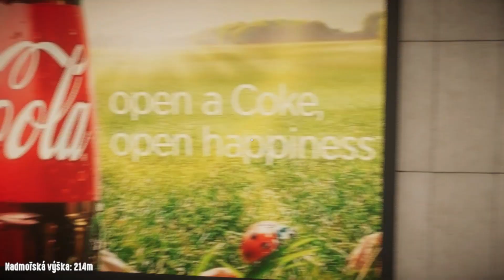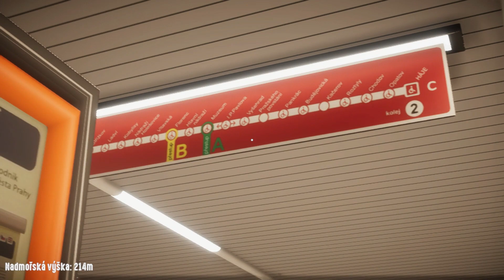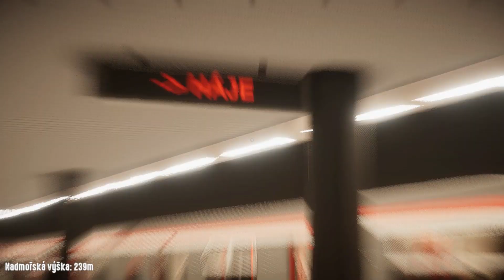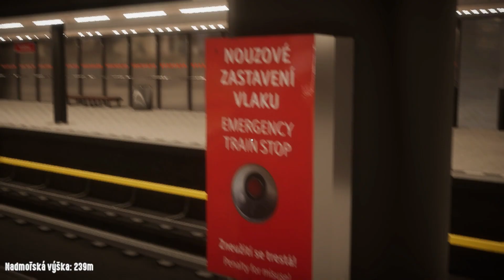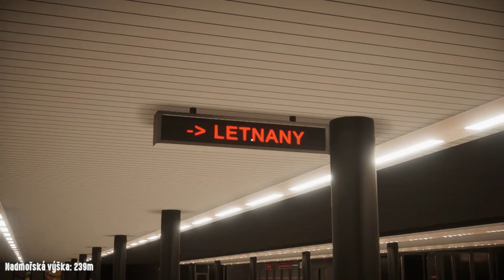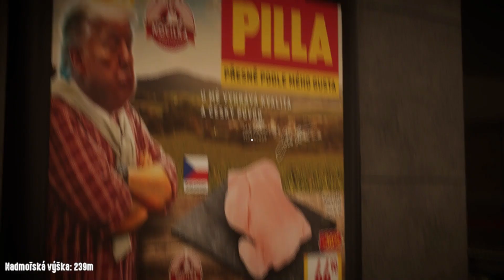Prague metro simulator